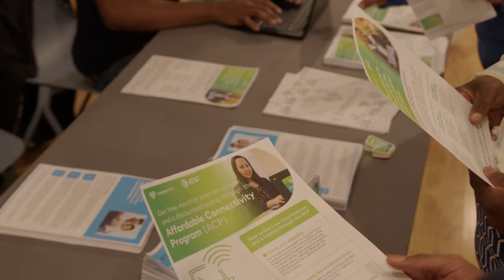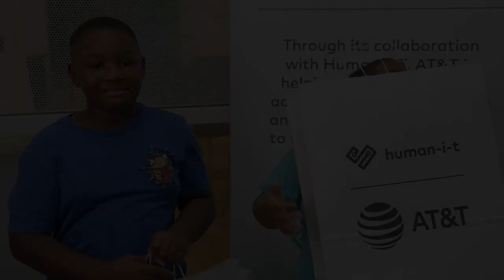AT&T Fuels Detroit Dreams with Laptops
Three hours. 100 laptops. And an entire neighborhood's worth of residents whose lives were changed forever.

This is the type of impact that's only possible through the types of partnerships that organizations like AT&T  strike with locally-focused nonprofits like Human-I-T.
Jefferson East, Inc.